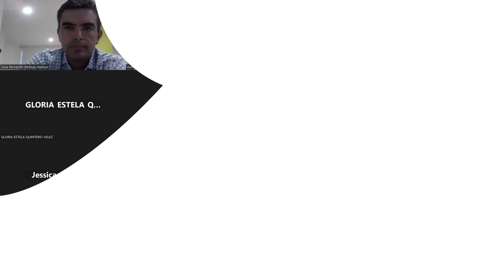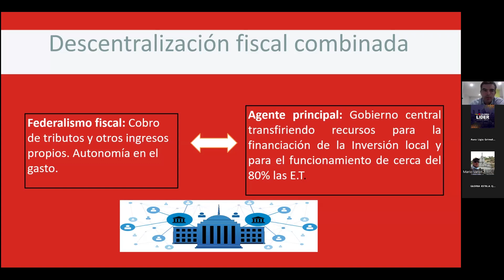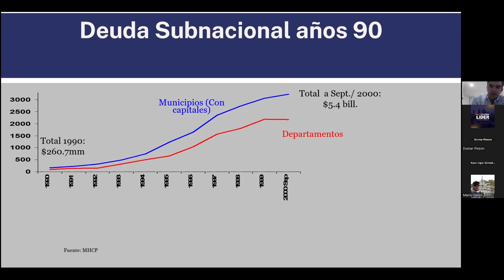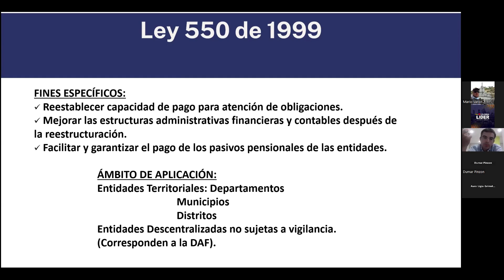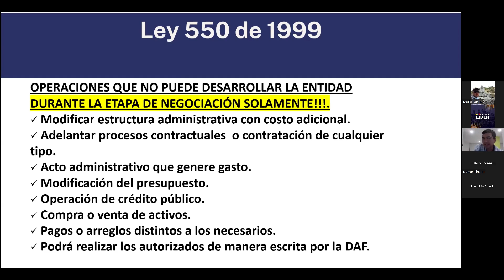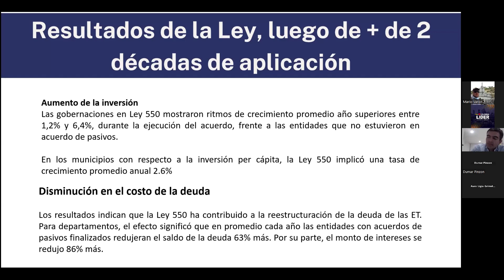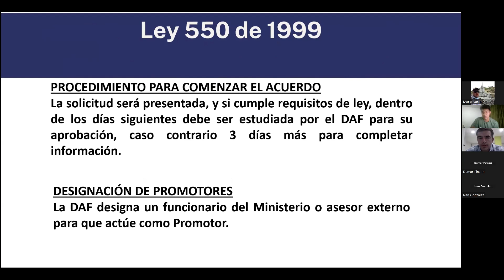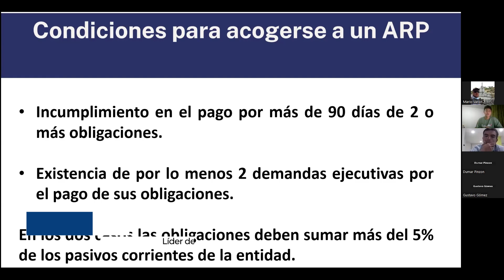Ciclo de orientaciones técnicas - Sesión 21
✏️🎥 La EscuelaDeGobernantes de 🇨🇴Colombia Líder, en cooperación con la @fundacionkonradadenauerofi3140 , @USAIDColombiaVideo y Alcaldía de la Cumbre desarrollaron una nueva jornada del ciclo de orientaciones técnicas número 21. Tema: Acuerdos de restructuración de pasivos, de la teoría a la práctica.